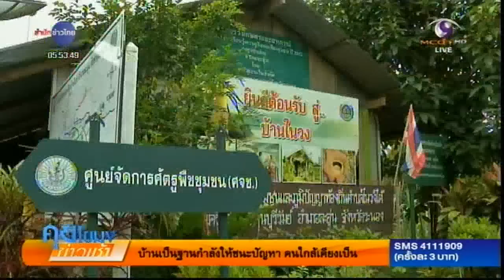เกษตรสร้างชาติ : ผลิตไตรโคเดอร์มาแก้ปัญหาโรคเชื้อราในทุเรียน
ไปดูความสำเร็จของชาวสวนทุเรียนในจังหวัดระนอง ที่รวมกลุ่มกันนำผลงานการวิจัยผลิตเชื้อราชนิดหนึ่ง มาใช้กำจัดโรคเชื้อราในทุเรียนอย่างได้ผล โดยไม่ต้องพึ่งสารเคมี